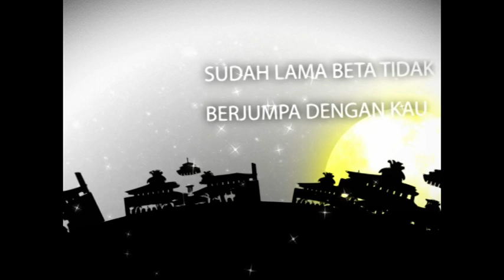Dialog Kesiapan PLN Dalam Menghadapi Bertumbuhnya Ekosistem Kendaraan Listrik Segmen 2